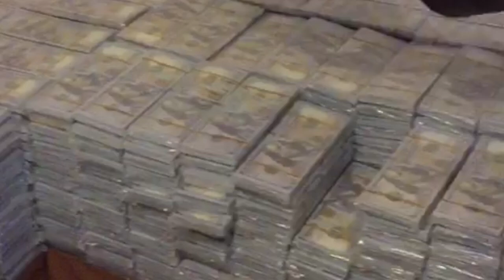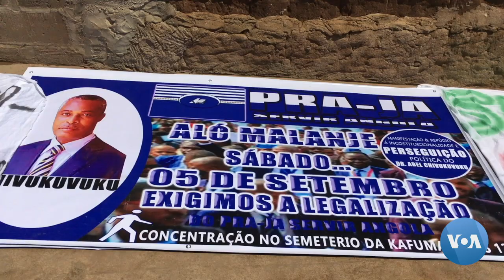"Caso Lussaty: sinónimo de falência nas instituições em Angola", diz Adalberto Costa Júnior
O presidente da UNITA, Adalberto da Costa Júnior, admitiu em Malanje que a corrupção atingiu dimensões desmedidas ao envolver um oficial superior das FAA, pertencente à Unidade da Guarda Presidencial